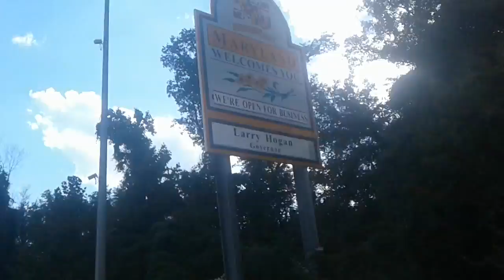295 -USA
Turismo